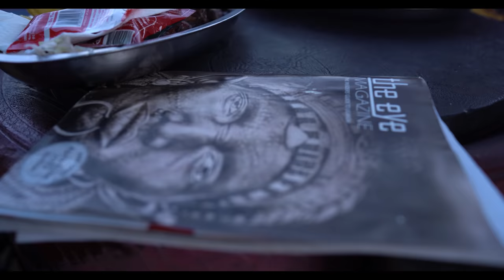Zack Mwekassa l'experience | Episode 4| VOYAGE ARGENT, fête.. #573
Dans la vie de Zack Mwekassa  Un journee  de reve avec le champion